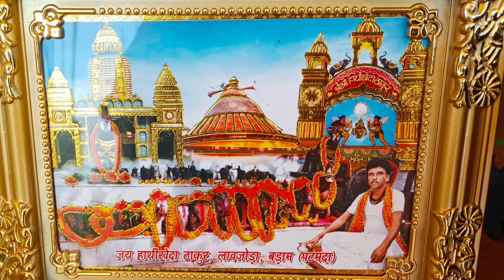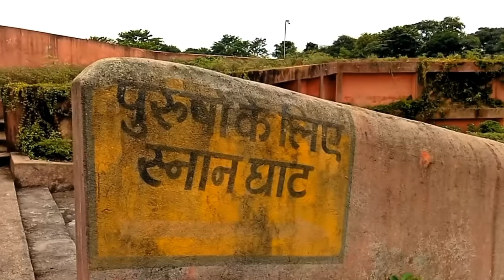Hanthi Kheda Thakur || Sabhi manokamnaon ko pura karne wala Mandir || हाथीखेदा ठाकुर ।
Shri Shri Hanthi Kheda Thakur
Patamda

manojdey